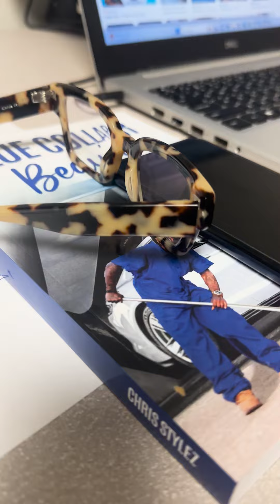I Got Fired From DHL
DHL fired me because I was doing a great job!